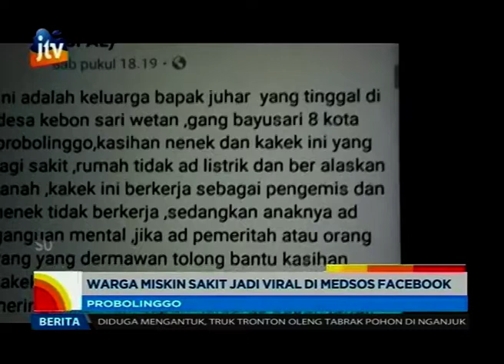Walikota Langsung Bawa Kakek Miskin Ini ke Rumah Sakit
Habib Hadi Zainal Abidin, langsung membawa warga miskin ini ke rumah sakit setempat.